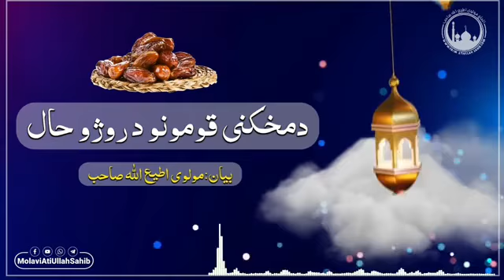25 April 2022